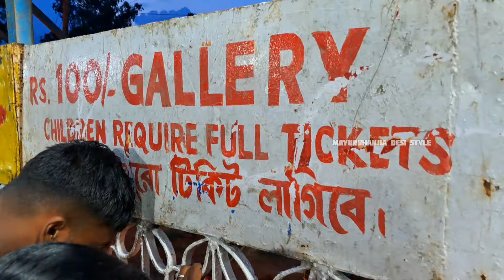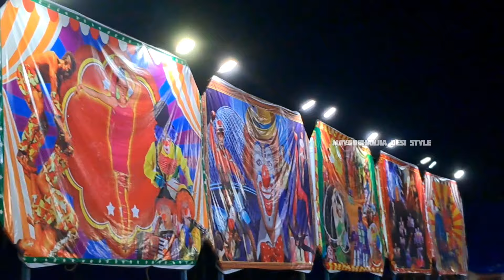ଚାଲ ଦେଖିବା ବାରିପଦାର ଅଜନ୍ତା ସର୍କସ / Ajanta Circus In Baripada 2024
ଚାଲ ଦେଖିବା ବାରିପଦାର ଅଜନ୍ତା ସର୍କସ / Ajanta Circus In Baripada 2024 / Ajanta Circus

Ajanta Circus In Baripada
Baripada Ajanta Circus
Ajanta Circus
Circus Video
Baripada Vlogger